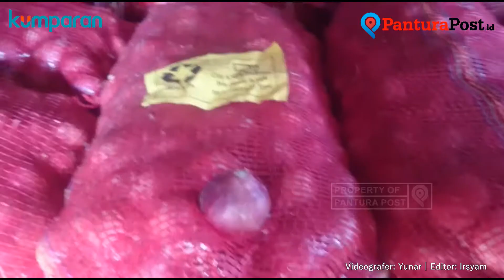Bawang Impor India Tersimpan di Gudang Brebes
Asosiasi Bawang Merah Indonesia (ABMI) melakukan sweeping di sejumlah gudang bawang yang berada di wilayah Brebes, Jumat 4 Mei 2018. Ini dilakukan menyusul beredarnya bawang impor yang menyalahi aturan.

ABMI menemukan beberapa gudang yang menyimpan bawang impor dari India itu. Salah satunya di gudang bawang yang berada di Desa Pemaron Kecamatan Brebes, Kabupaten Brebes. Perwakilan ABMI Brebes, Juwari menjelaskan, dia ingin membuktikan bahwa bawang impor dari India jelas sudah merata di Brebes.

Berikut videonya: